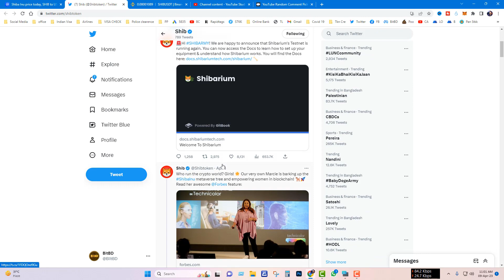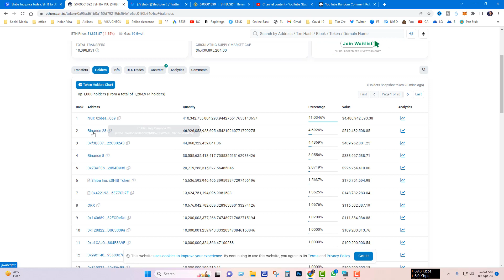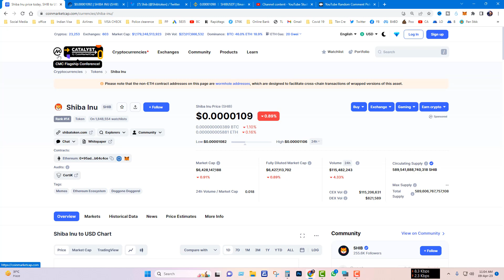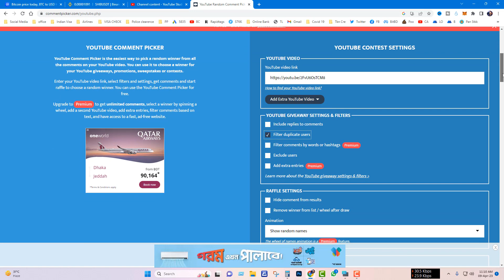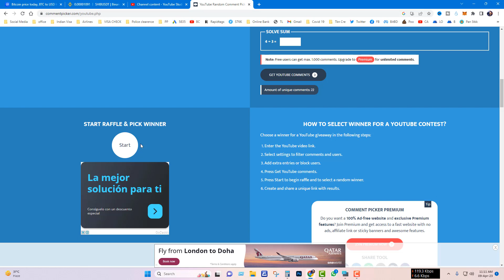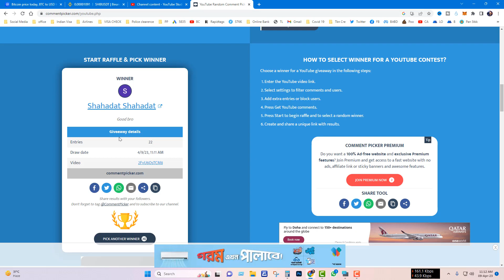Shiba Inu coin price prediction Bangla | And Giveaway Winner Result | BitBD